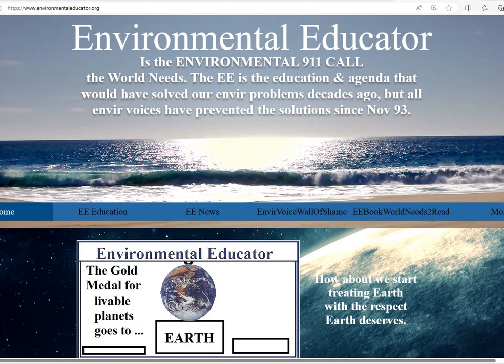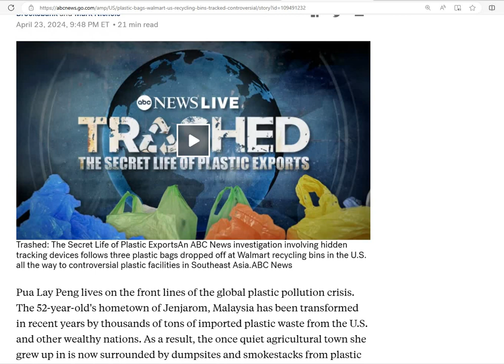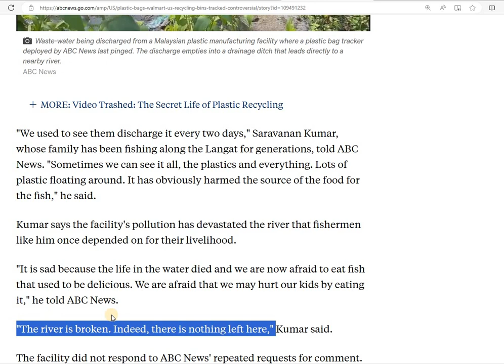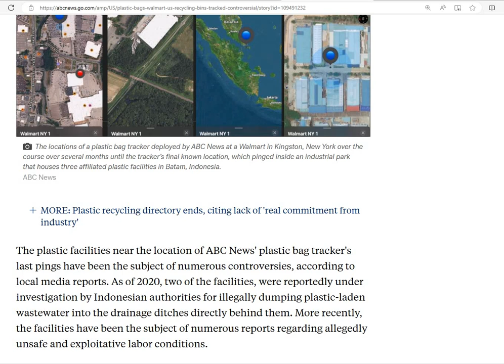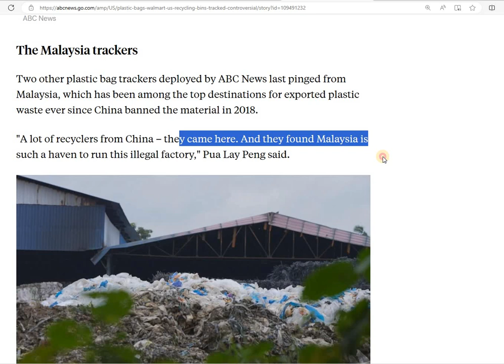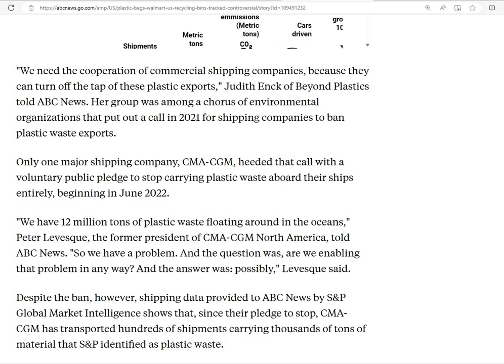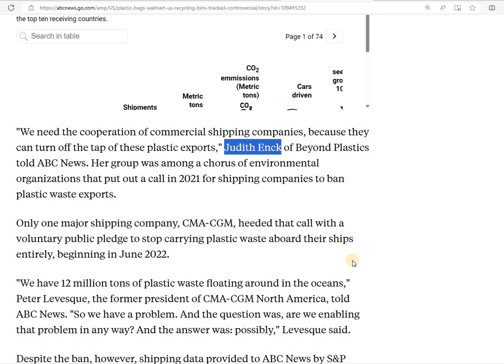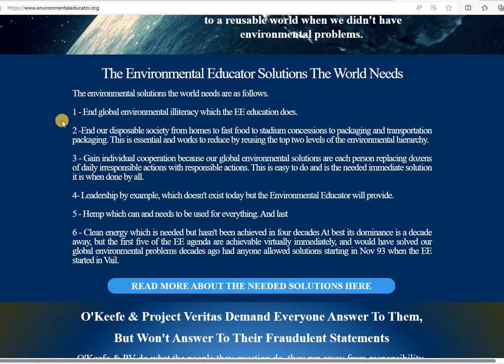ABC NEWS TRACKED PLASTIC BAGS RECYCLING - THEY ENDED UP IN SOUTHEAST ASIA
ABC News put trackers inside plastic store bags, that they put in Walmart recycling bins. Those bags ended up across the world in Southeast Asia where their recycling pollutes local air, water and therefore soil and people.